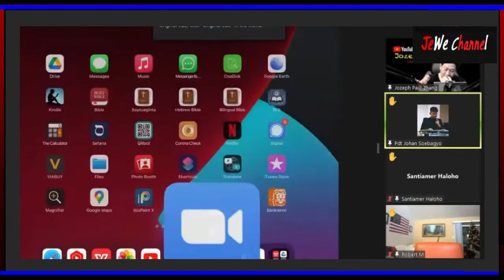Or4ng Ch!n4!! Mualap Mendadak U5tad! - Pdt Johan Soebagyo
Suara Rakyat Jelata
Or4ng Ch!n4!! Mualaf Mendadak U5tad! - Pdt  Johan Soebagyo